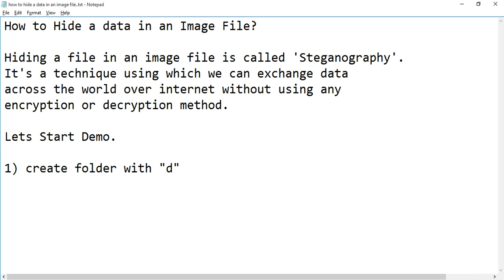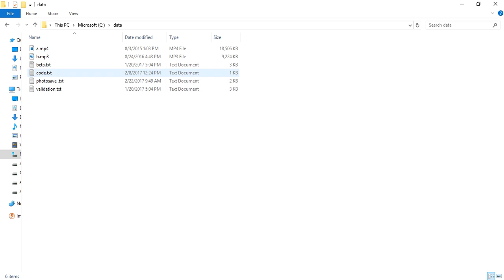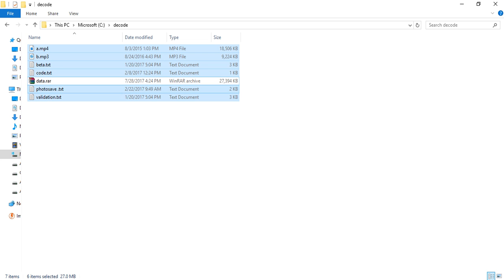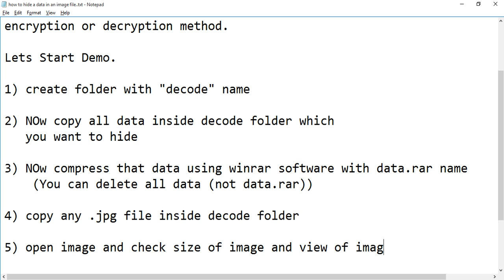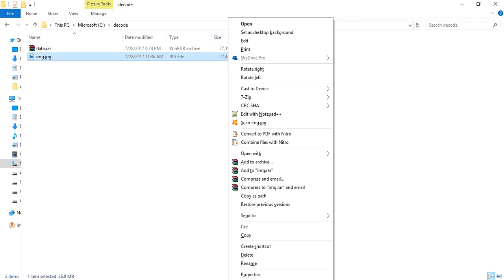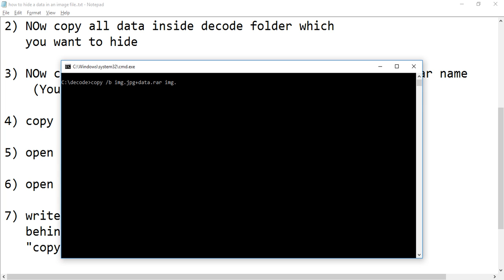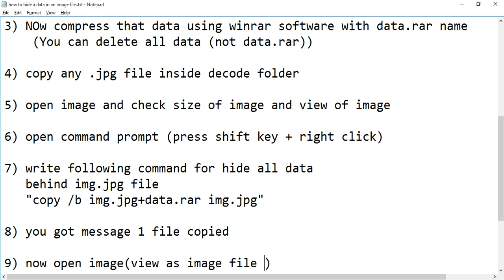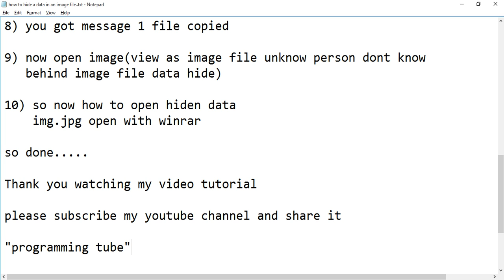How to hide data inside image | computer network security | Steganography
Computer and Network Security Tutorial

In this tutorial discuss about image Steganography in programmint tube.

How to Hide a data in an Image File?

Hiding a file in an image file is called 'Steganography'.
It's a technique using which we can exchange data
across the world over internet without using any
encryption or decryption method.

Lets Start Demo perform in computer.

1) create folder with "decode" name

2) NOw copy all data inside decode folder which
   you want to hide

3) NOw compress that data using winrar software with data.rar name
    (You can delete all data (not data.rar))

4) copy any .jpg file inside decode folder

5) open image and check size of image and view of image

6) open command prompt (press shift key + right click)

7) write following command for hide all data
   behind img.jpg file
   "copy /b img.jpg+data.rar img.jpg"

8) you got message 1 file copied

9) now open image(view as image file unknow person dont know
   behind image file data hide)

10) so now how to open hiden data
    img.jpg open with winrar

following topics cover in this Steganography tutorial.

1) what is Steganography?
2) how to  hide video inside image
3) hot to hide document inside image
4) how to hide music file inside image
5) how to hide any data inside image
6) how to hide file/folder inside image
7) how to hide data using cmd inside image
8) how to hide app inside image
9) how to hide any data inside image (window 10)
10) latest trick for hide data in image 2017
11)  how to hide image inside image
12) 9 step to hide data behind images

Thank you watching my video tutorial
knowledge.

"Programming Tube"